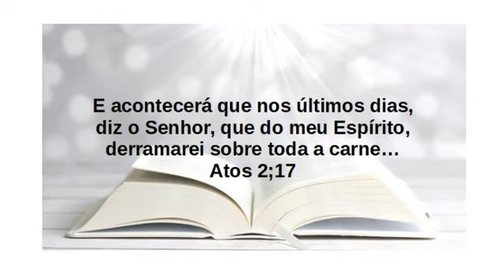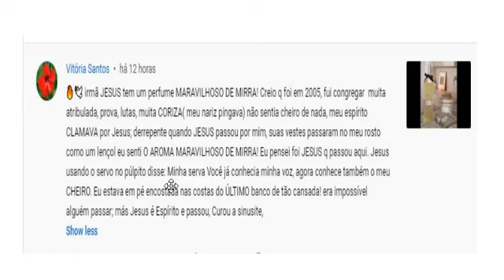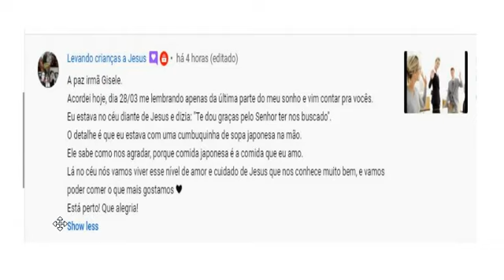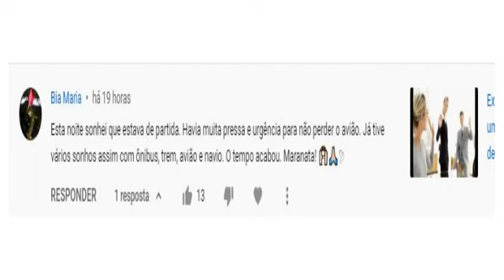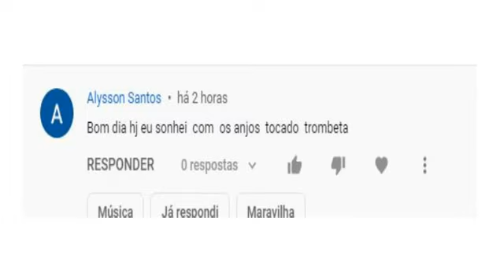Sonhos (5) : Essa noite sonhei que estava de partida e precisava pegar o avião.